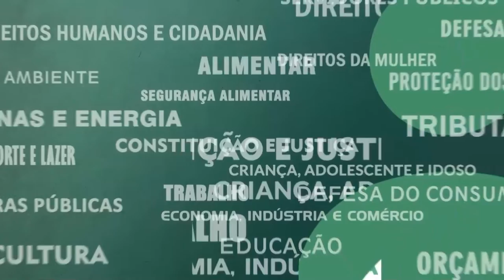Resumo Comissões - Com. Educação - Desafios Político-Pedagógicos